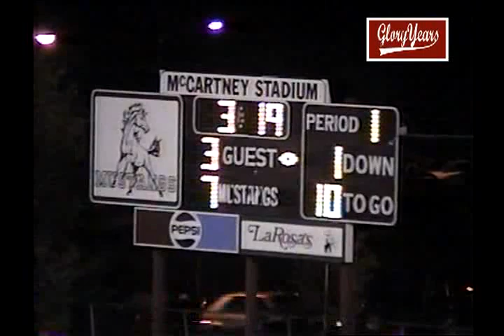109 V9184 OH LaSalle unk West Hi unk 1995 FB VOB 00